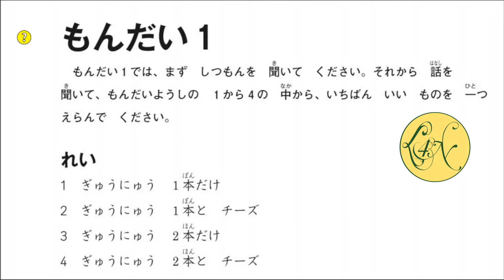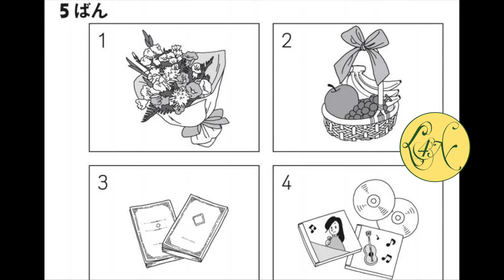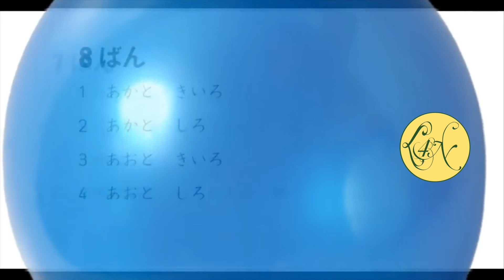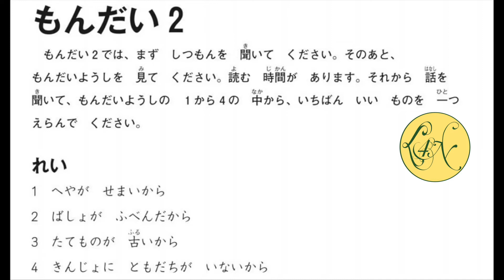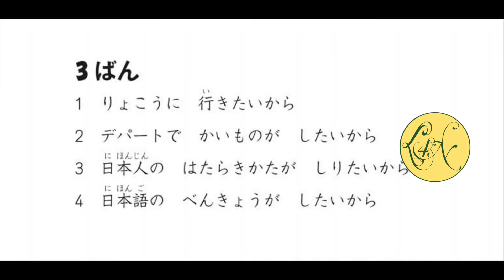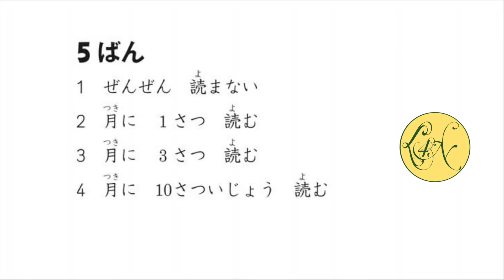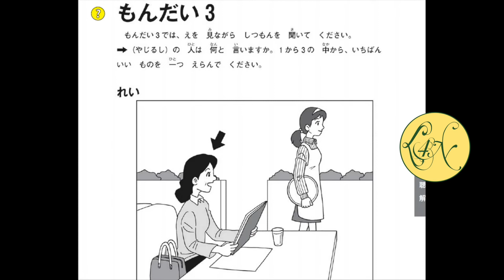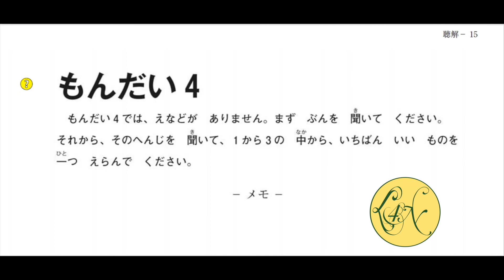JLPT N4 Listening 2012 with Answer | 聴解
Learn Nihongo Myanmar (JLPT N4 Listening With Answer,聴解,chokai)
Learn For Nihongo(Learn 4 Nihongo)

Welcome to my learn 4 nihongo channel.

အားလံုးပဲမဂၤလာပါ
ဒီchannelကေတာ့japanစာကိုေလ့လာေနတဲ႔သူအတြက္videosေတြကိုတင္ေပးတာျဖစ္ပါတယ္။
ကြ်န္ေတာ္သိတဲ႔knowlegeေတြကိုျပန္ျပီးshareလုပ္ေပးတာျဖစ္ပါတယ္။

ေက်းဇူးတင္ပါခင္ဗ်ာ